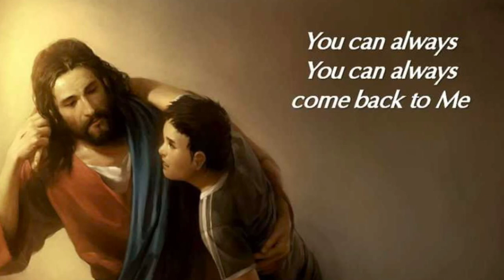COME BACK TO ME—Lyrics by Corinne Cirillo, Music by Julie Kane.